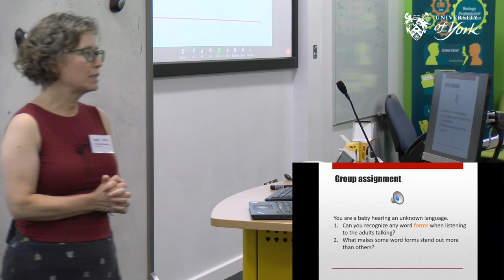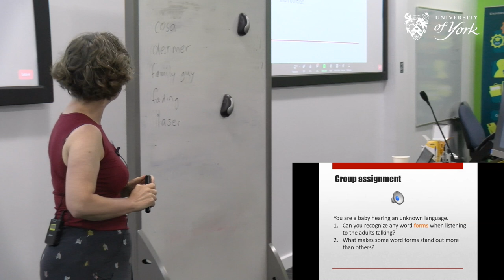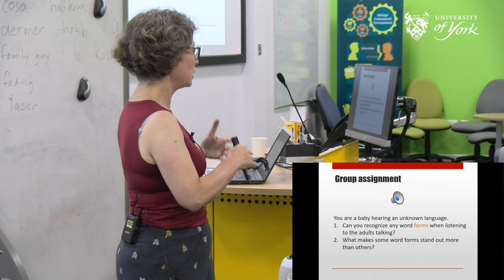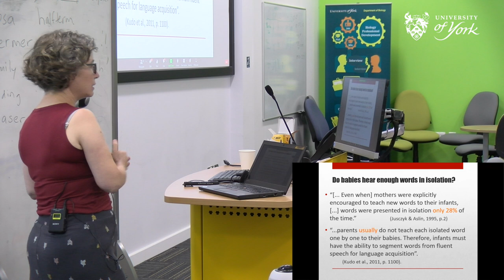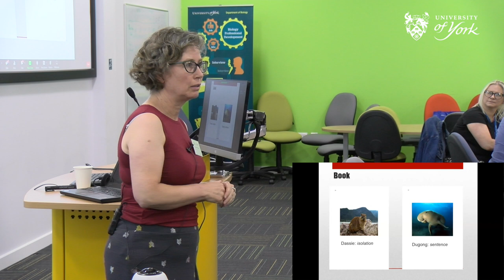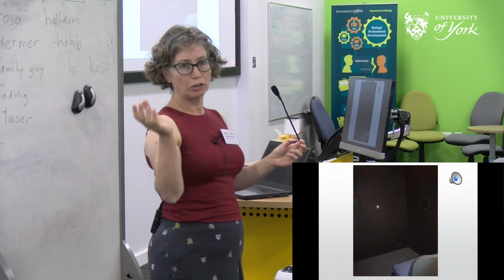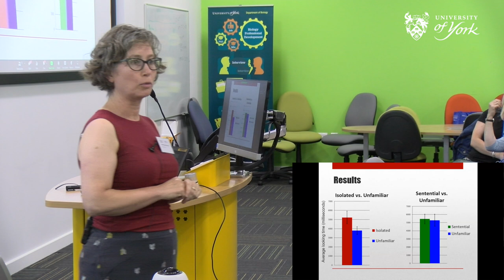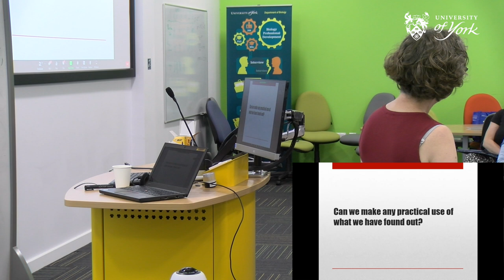Tamar Keren-Portnoy - Workshop Talk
A talk by Tamar Keren-Portnoy on "What helps babies learn new words". This talk is an extract from the live York English Language Toolkit 2023 CPD workshop for teachers of English Language A level.